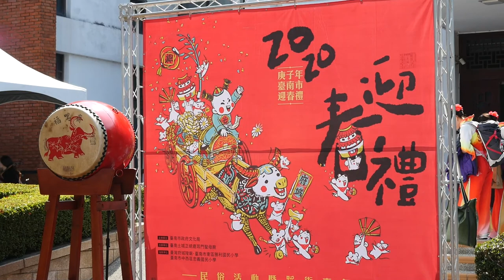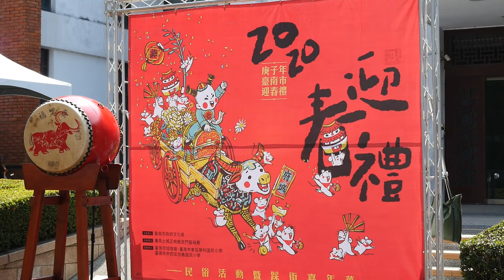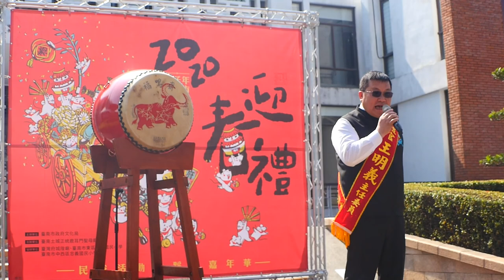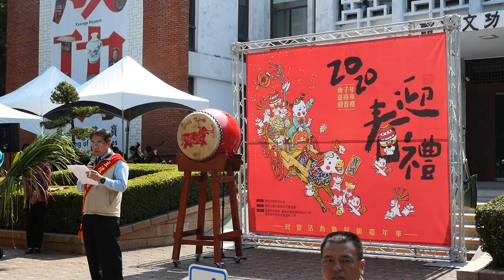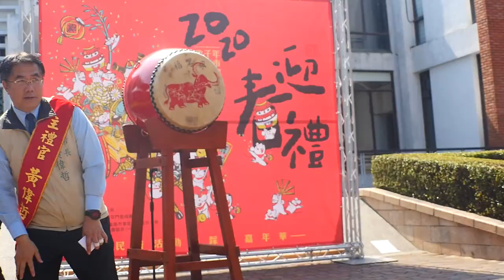2020/02/08_04祭芒神、迎春牛祭典_2020庚子年正統鹿耳門聖母廟新春嘉年華、花火迎春、迎春牛活動